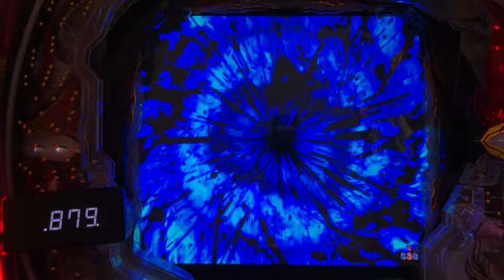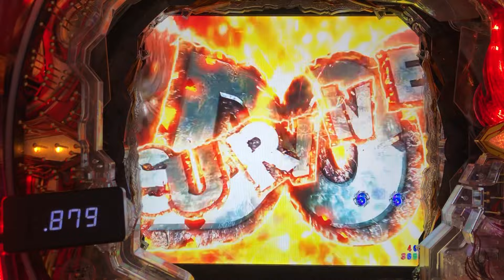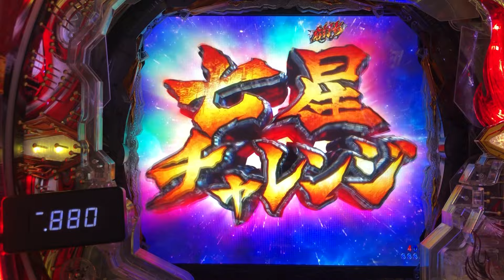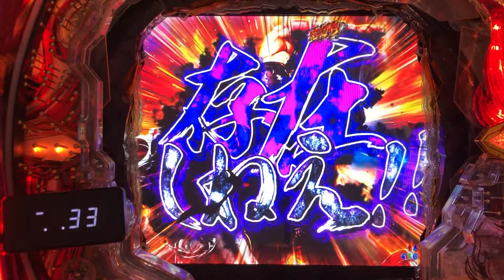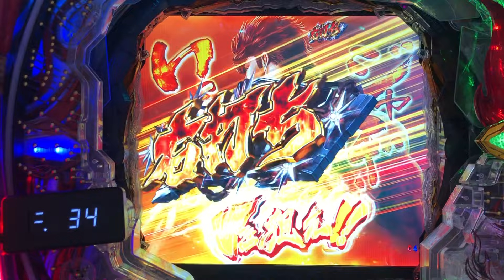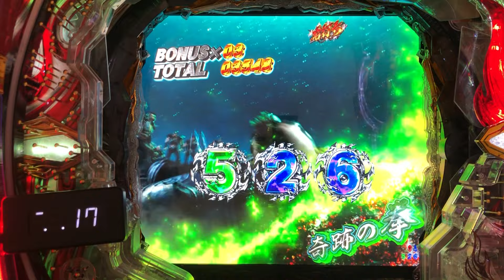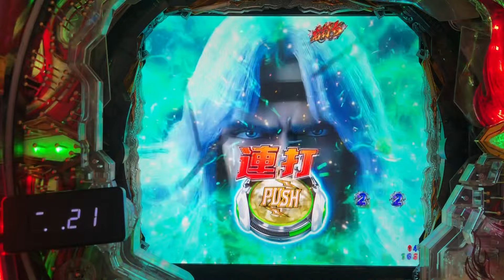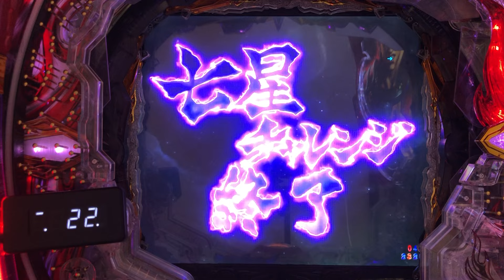【P北斗の拳9闘神：204】「ケンシロウ保留」+「超激昂」なら…大当たりまで届くはず！？